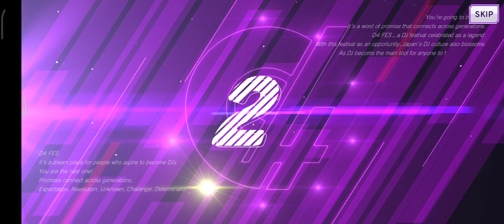D4DJ GROOVY MIX - 10 DRAW IN D4DJ ALL MIX GACHA #5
D4DJ Groovy Mix
10 Draw in D4DJ All Mix Gacha
0:30 3 ⭐ Hiiro Yano [ The notice for you]
0:36 4 ⭐SP Saki Izumo [2nd Anniversary]
1:18 3 ⭐ RIka Seto [Butterfly Parade]